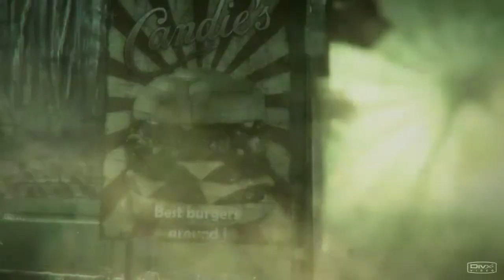DJ GMC - Fallen Soldiers [Dubstep] Devil May Cry Soundtrack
Artist: DJ GMC // Title: Fallen Soldiers // Label: GMC Music Productions